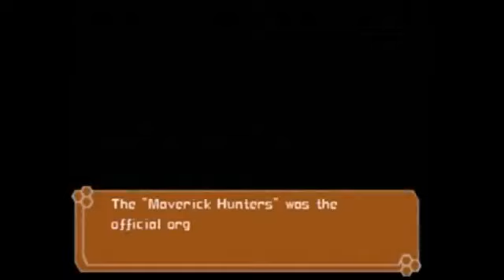Let's Play Megaman X7 Part 1: Everything That Is Wrong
Zero explains his situation, and how confused he is to be here.